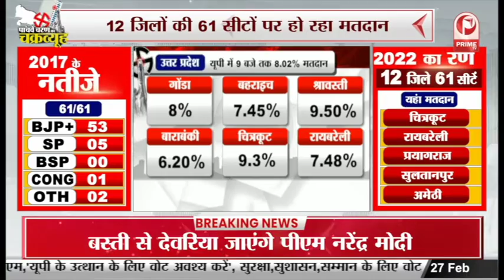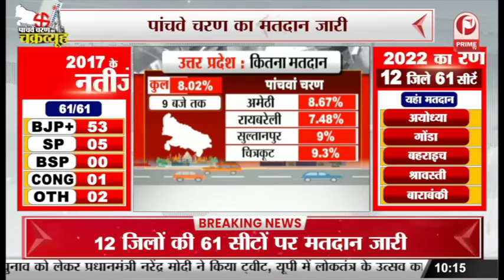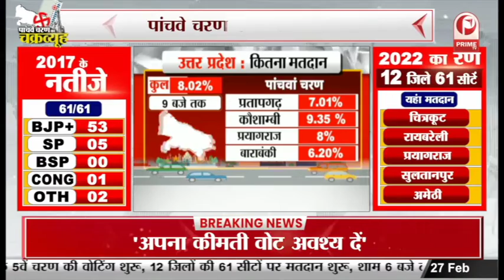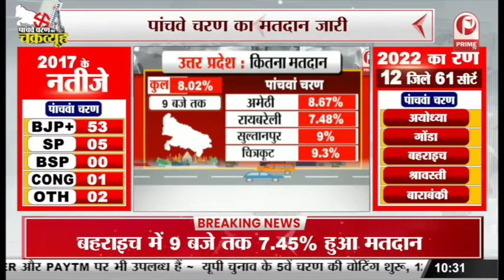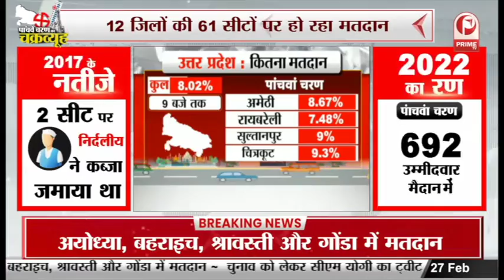UP Election 2022 : पांचवे चरण का मतदान जारी || Prime Tv